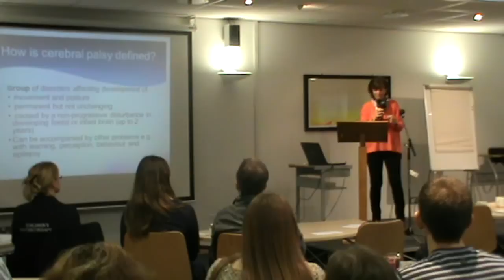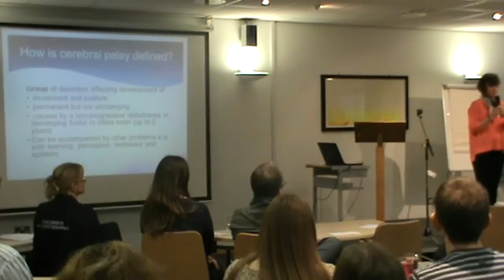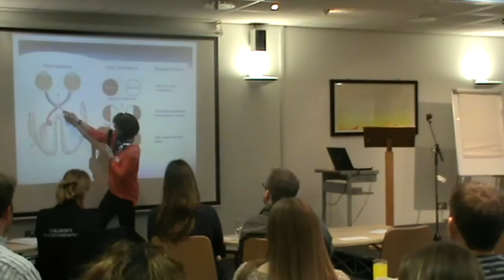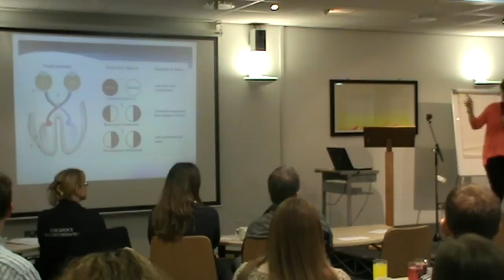Dr Anne Kelly's presentation at the HemiHelp Early Years Workshop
Dr Anne, Consultant Paediatrician, St James' University Hospital, Leeds - gives a general overview of hemiplegia and the different associated physical and less obvious problems of the condition